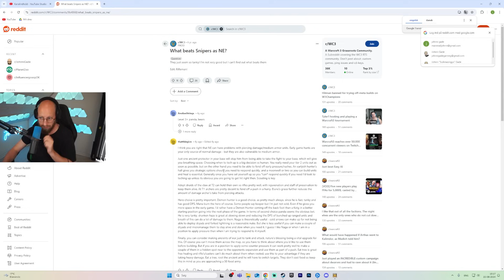Orc bøllebanker mig i WC3